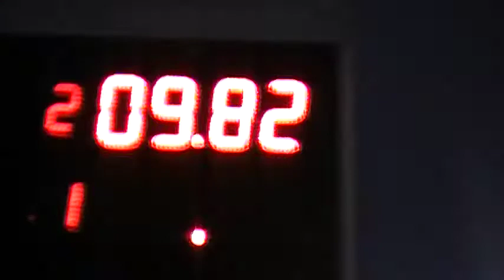07/10/2017 300 LIBRE CLASE 6 PICADAS DE AVELLANEDA EL CANAL DE TODOS